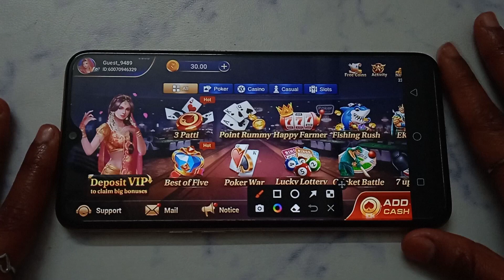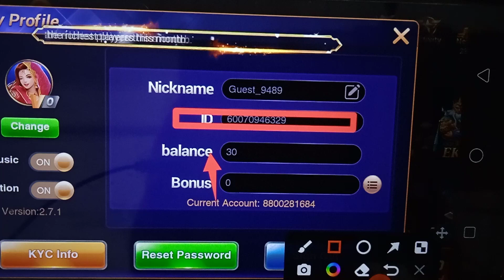How to check player ID in Teen Patti Supreme: Happy Game | player ID kaise check kare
Teen Patti Supreme: Happy Game account mein player ID kaise check Karen
Teen Patti Supreme: Happy Game aap mein player ID kaise check Karen
Teen Patti Supreme: Happy Game ID mein player ID kaise check Karen
Teen Patti Supreme: Happy Game ID per player ID kaise check Karen
Teen Patti Supreme: Happy Game App par player ID kaise check Karen
Teen Patti Supreme: Happy Game account par player ID kaise check Karen